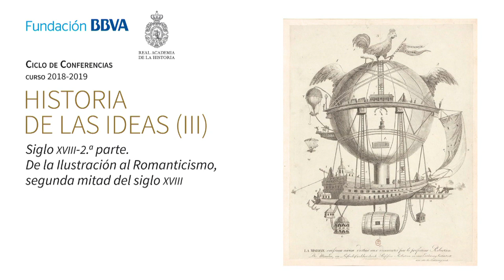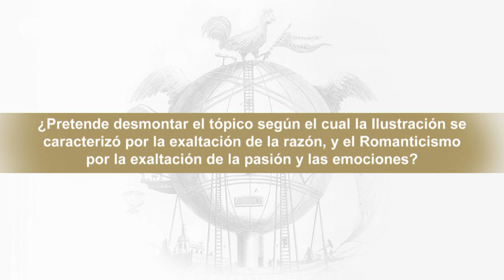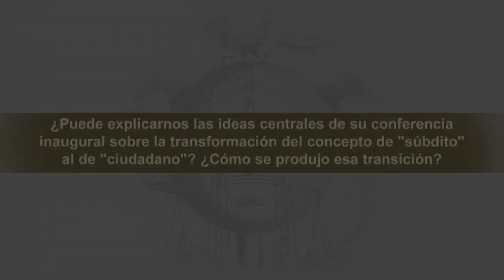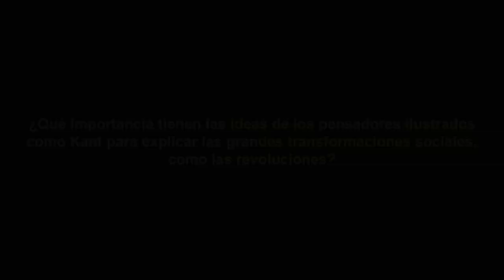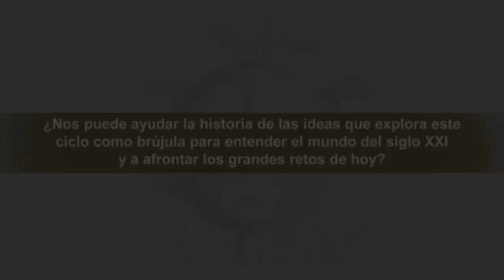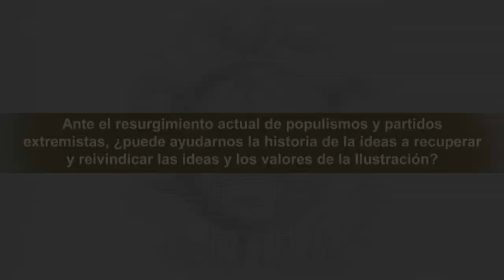Entrevista con Carmen Iglesias, directora de la Real Academia de la Historia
Entrevista con la directora de la Real Academia de la Historia, Carmen Iglesias, con motivo de la inauguración del ciclo “Historia de las ideas (III): De la Ilustración al Romanticismo, segunda mitad del siglo XVIII” en la Fundación BBVA.